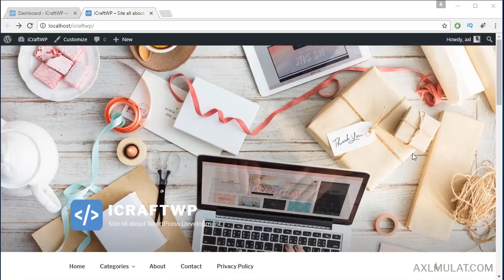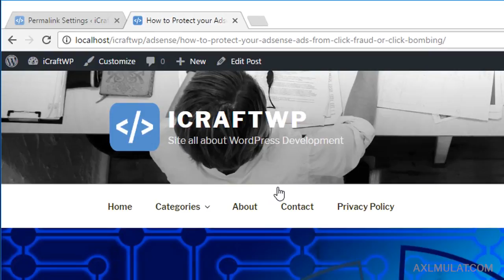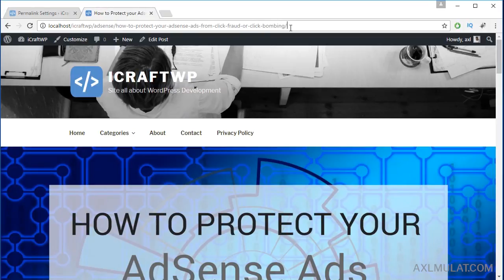WordPress Tutorial for Beginners - Configure the Permalinks SEO Friendly - Part 25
In this part 25 of WordPress Tutorial for Beginners, we will configure the SEO url permalink of the WordPress Site, WordPress Permalink set by default, to make SEO friendly url the permalink must by

site url / category / post name.

this function will be modify your WordPress htaccess.

I strongly suggest watch all videos and don't skip, stay tune.

This video will continue on part 26...

► Part 27: Preparing on Moving WordPress Localhost to Live Server

► Part 29: Purchase a Cheap and Reliable Web Hosting

► Part 30: Accessing the Cpanel, Walk Through and Features

Like this video? Give it thumbs up!

PRODUCED BY:
Axl Mulat